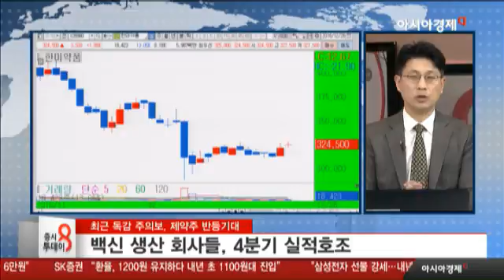최근 독감 주의보, 제약주 반등기대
제약주, 신약 개발 임상 실험 지연 소식
백신을 생산·유통하는 제약주에 대한 기대감
백신 생산 회사들, 4/4분기 실적호조